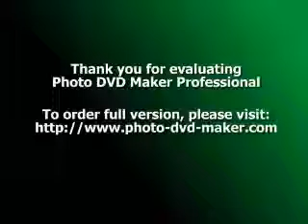Working While You Are Pregnant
If you are pregnant and still need to work (or want to work), there are some tips and tricks to help you get through the day without becoming too exhausted. It is probably best to let your boss and co-workers know about your pregnancy so they'll understand if they see you rushing off to the toilet at odd moments, especially if you have morning sickness. Keeping a pregnancy timeline on your desk is a good idea.

It is a good idea to keep a packet of dry crackers or savory biscuits in your desk so you will have something to nibble on if you are feeling ill. Remember, morning sickness can strike at any time of the day. Keep a bottle of water to sip from close by as well. It will help settle your stomach and will prevent dehydration, especially if you work in an air-conditioned building. You might like to try some ginger ale or soda water as a change every so often. You will learn what your body needs and will take.

Why not go the 'out there' way and have a large sign on your desk saying "Pregnant Woman - Be Nice", "Back Soon - Bladder Break" or whatever you can come up with. Let your imagination run riot, your colleagues will probably enjoy it. Keeping a sense of humor about the problems such as the extra trips to the toilet will help lighten the atmosphere.

If you find the smell of certain foods or drinks makes you ill, stay away from the coffee/tea machine, kitchen or the deli down the road. Remember to eat small amounts of food frequently rather than a large meal at lunchtime. Spend some of your lunch break having a rest and putting your feet up. The 'nanna-nap' is a great pick me up.

Pace yourself during the day. Don't try to rush through your work. You will find yourself getting stressed if you try to do too much at once. Take short breaks as often as possible. Even just walking around and focusing on something further away than a computer screen all helps. Plan the tiring or boring and repetitive tasks such as filing for when you're feeling alert. Keep notes on what must be done each day just in case you forget. There is a satisfying feeling in crossing items off your to-do list.

Make sure you are getting enough sleep at night. You will feel tired all the time at first so go to bed earlier at night and make sure you have enough time to get ready without rushing in the morning. If you start the day stressed you will find it harder to get through the rest of the day. Walk as much as you are able during your breaks. This will not only keep you fit, it will make you feel more alert.

It is important to wear comfortable clothing. Some loose tops and elastic waisted pants will stop your stomach feeling constricted. You probably won't be ready for maternity clothes yet but keep it as loose as you can get away with.

Remember to relax as much as you can. Have fun where-ever possible. Your workmates can probably make life much easier if you'll let them. Your pregnancy timeline is important so you know just what is happening. Keep a diary of everything that is happening during your pregnancy, at work and at home. Not only will it be of immense help when remembering anything you are not sure of to talk over with your doctor at your next visit, it will also become a precious gift to give your child in later years.